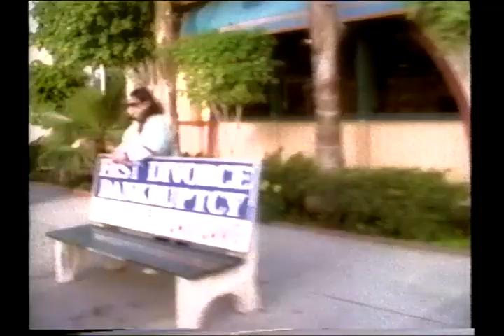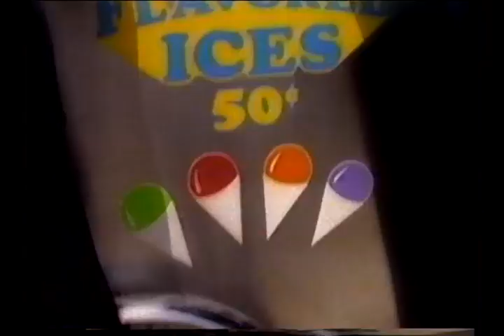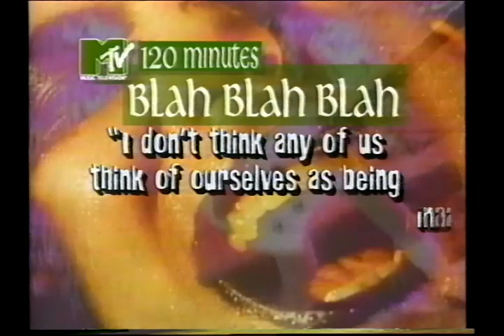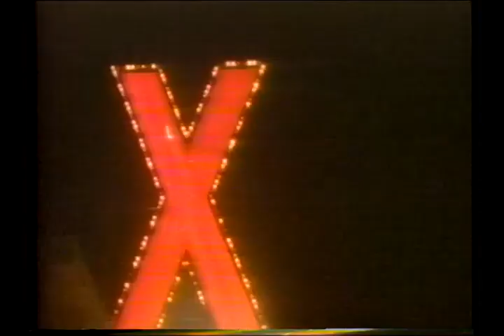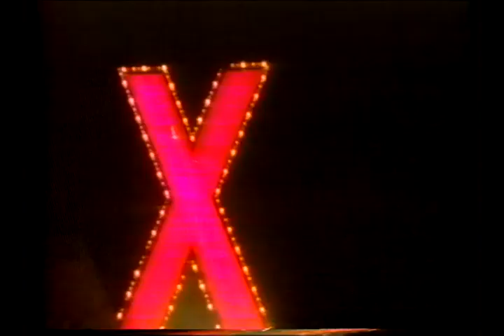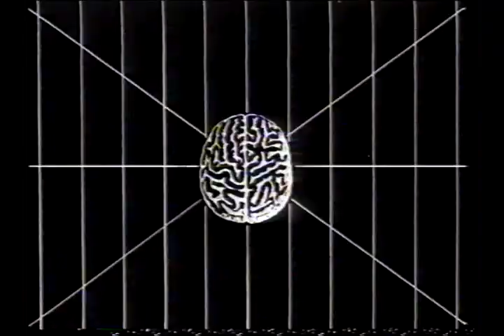X interview plus videos & live performance on 120 with Lewis Largent (1993.07.11)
Beyond psyched to see the legendary X tomorrow night in Falls Church, VA!!!

Watch this now while/if it lasts...previous post was taken down!!!

If you are an avid 120 fan and a trader/collector of actual episodes of the show, do please drop me a line. Although I have a fair number of shows, I am always looking for more in order to archive as many as possible, if you are willing to share, trade, or sell, please contact me. I am still in need of many episodes!

If you recorded the show on VHS and still have your original video tapes but don’t have the capability of transferring to dvd and/or digital, I’d be more than happy to transfer them for you for free and send your original VHS back to you along with dvd and/or digital files.